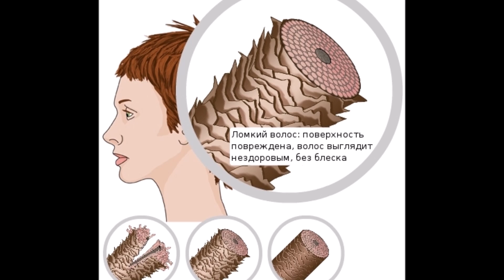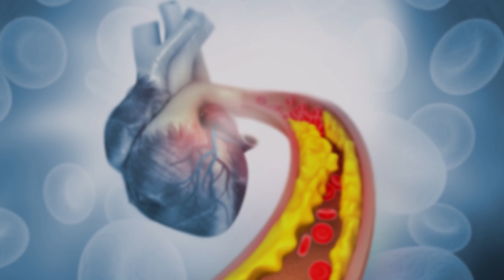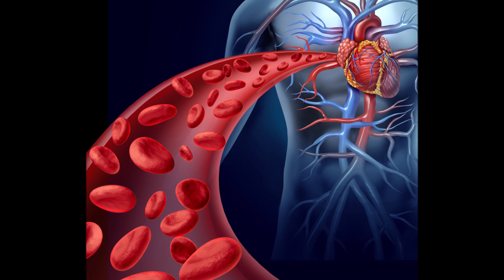DEAF Кабачки полезные свойства